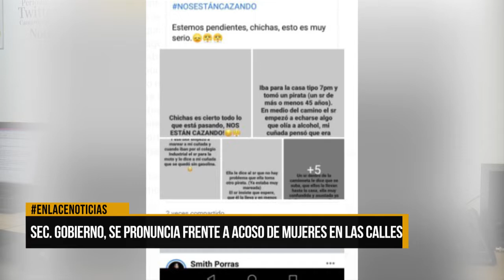Secretario de Gobierno se pronunció ante acoso a mujeres en las calles de Barrancabermeja